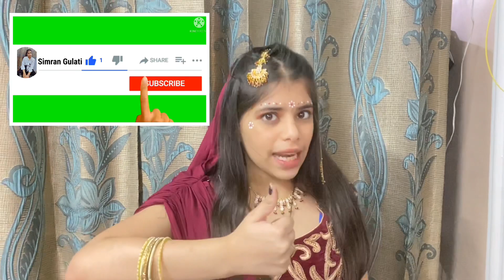WOH KISNA HAI\ Janmashtami Special \ Simran Gulati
Music in this Video
Song                           Woh KISNA hai
Artist                          Sukhwinder Singh, S.P. Sailaja,
                                    Ayesha Darbar
Album                         KISNA